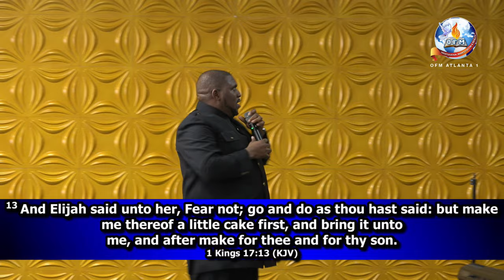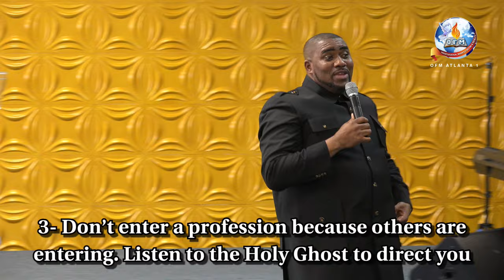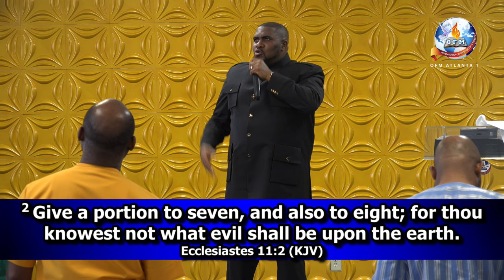FULL MESSAGE: MY HANDS ARE BLESSED (Sunday March 10th, 2024)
Super Sunday Service 03/10/2024

Omega Fire Ministries (OFM) Atlanta 1
2070 Sugarloaf Pkwy, Lawrenceville, GA 30045